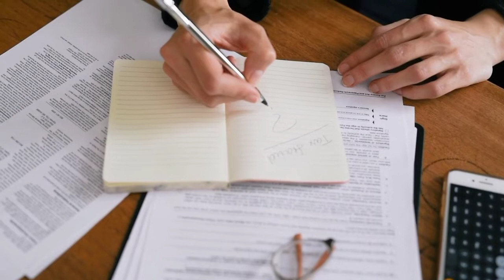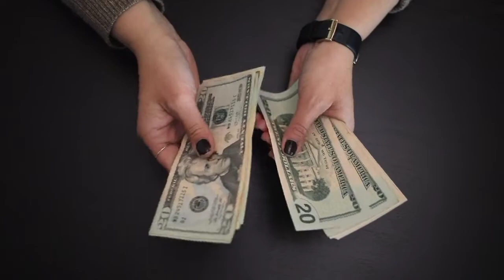৬০বছর হলেই প্রতিমাসে ৬০হাজার টাকা পেনশন পাবেন সবাই । জেনে নিন উপায়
৬০বছর বয়স হলে প্রতিমাসে ৬০হাজার টাকা পেনশন পাবেন সবাই । জেনে নিন বিস্তারিত উপায়